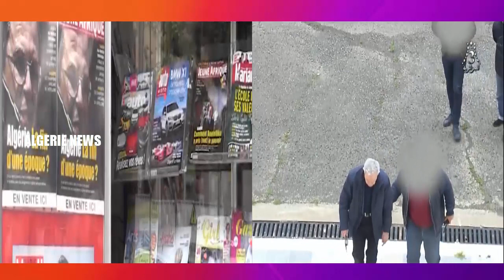ALGERIE LE COMPLOT